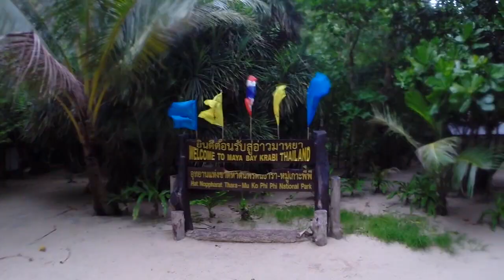Those Days // Chapter 2 - Koh Phi Phi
Koh Phi Phi - Thailand